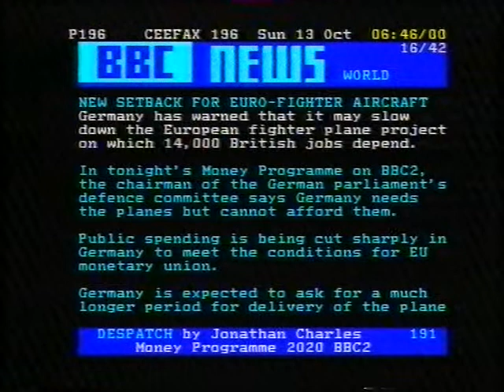BBC1 start-up with Ceefax 13th October 1996 (continuity into Man from Uncle) (Soledad music)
Can you identify the announcer@3:06? from 6.45am in the morning. Thanks to AlgoEx997 for pinpointing the year
I thought I had already uploaded some time ago but am doing so now. I believe this is from when I recorded an early morning episode of Man From Uncle back in the day. (How to Steal the Word)